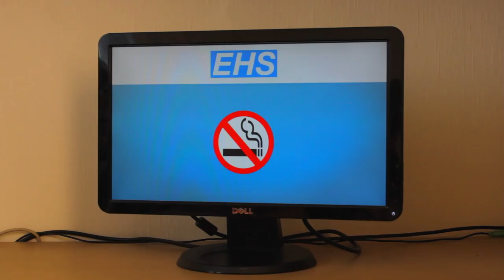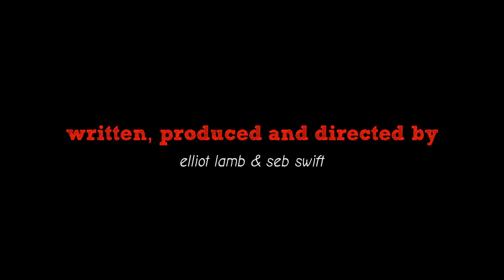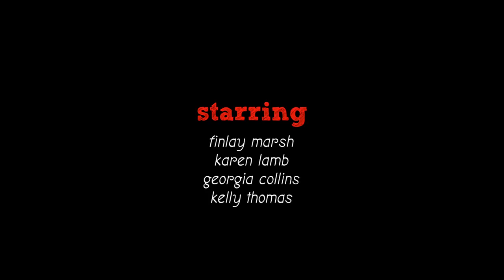nathan, a short film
nathan is a short film about a boy who doesn't like his family smoking, because it can harm them. To stop them from smoking, he'll stop at nothing to rid of or destroy every cigarette he can find in the house.
Written, produced and directed by Elliot Lamb & Seb Swift
Starring
Finlay Marsh | Nathan Thorne
Karen Lamb | Sarah Thorne
Georgia Collins | Ellie Thorne
Kelly Thomas | Chloe Bates
Team
Assistant Director | Paige Lee-Edmunds
DoP | Jordan Jones
Editor | Elliot Lamb & Tom Mills
Sound | Jon Farley
Camera | Eliot Lynch
Sound | Boo Farrell